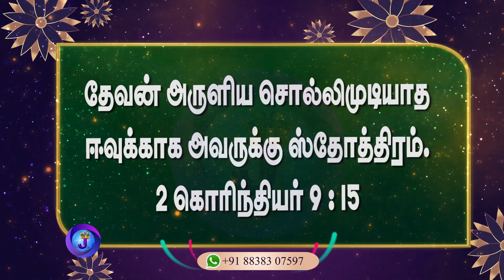இன்றைய நாளின் இனிய வசனம் | 30.12.2023 | Joshua TV | Tamil Bible Verse | Daily Bible Verse - Epi 704